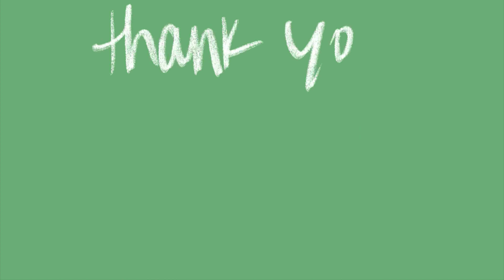mini diary 1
Im learning how to edit fun stuff with procreate lol, I'm sure you can tell. Gonna try to post more we'll see what happens.

Follow me on:
Instagram: damjackie (sometimes post there idk ig kinda lame)
Pinterest: damjackie (for fashion/makeup Inso)